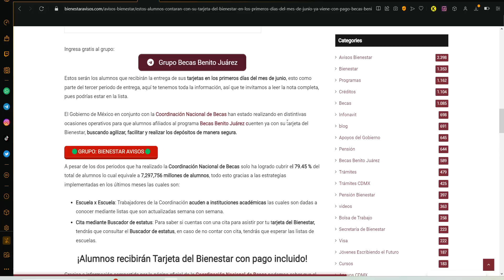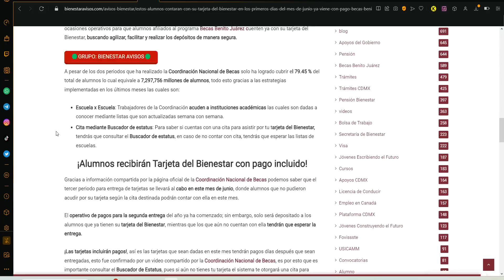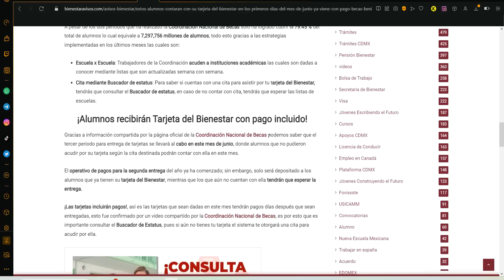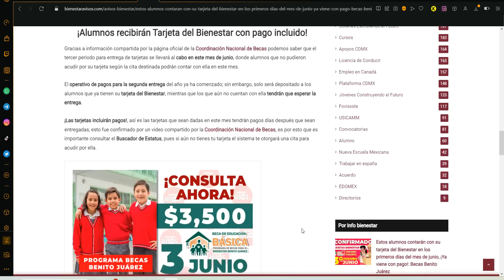💸 💲TARJETAS BIENESTAR 🚨 ¡Ya viene con pago! Becas Benito Juárez ALEGRATE Alumno de Media Superior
Estos alumnos contarán con su tarjeta del Bienestar en los primeros días del mes de junio, ¡Ya viene con pago!: Becas Benito Juárez